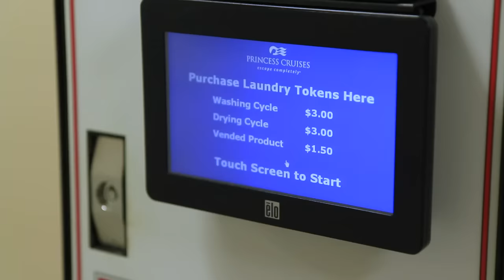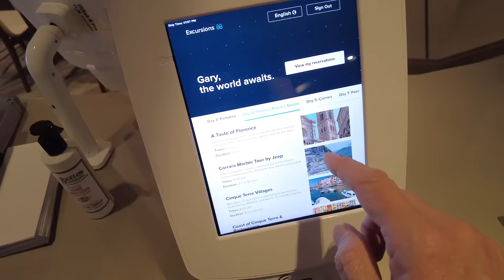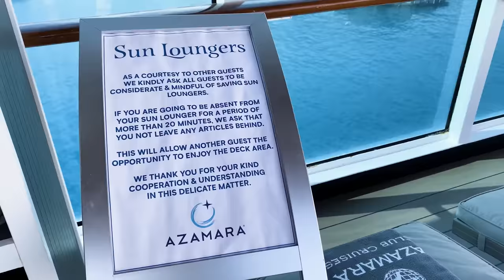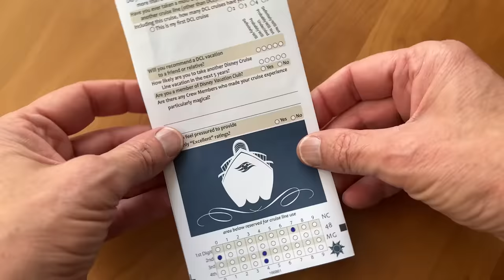8 Unwritten Cruise Ship Rules You Must NEVER break!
I look at some unwritten, and unspoken, rules that cruise passengers need to know as they are what makes a cruise run smoothly and make it more enjoyable

00:00 Start
01:11 Laundry Rule
02:06 On Time Rule
03:31 Buffet Rule
04:21 Main Dining Room Rule
05:12 Chair Rule
06:13 Crew Rule
07:38 End Of Cruise Rule
08:32 Unspoken Rule